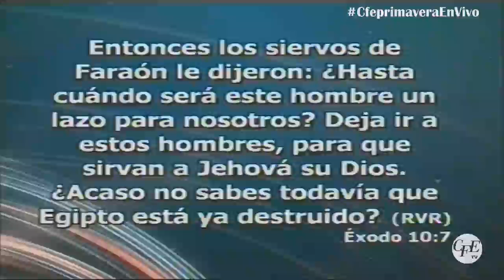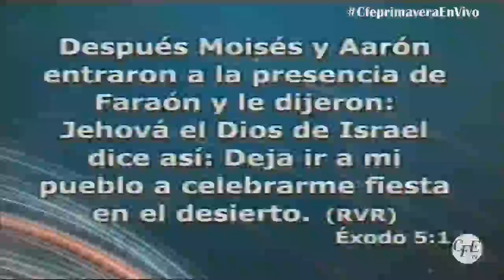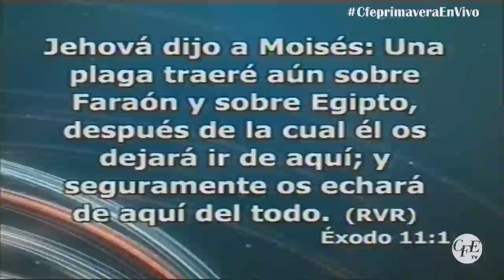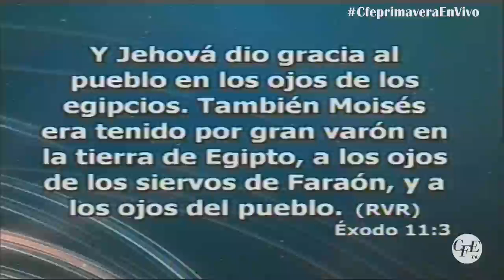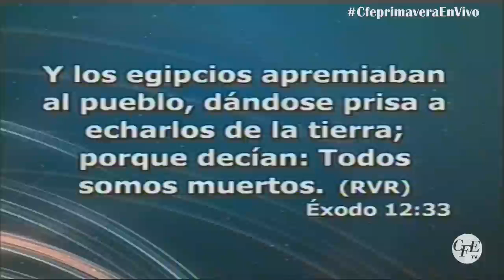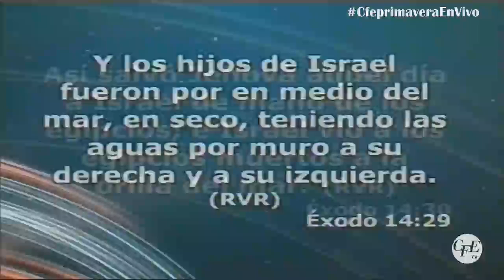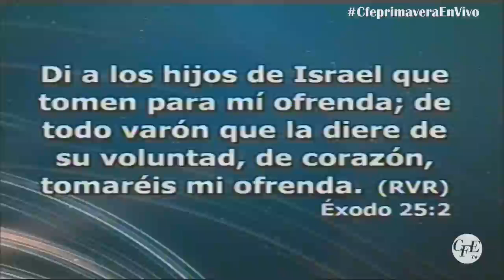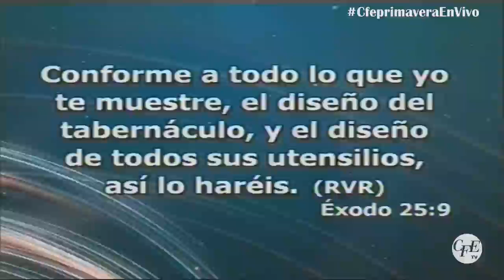La gloria del pueblo de Dios y la derrota del reino de las tinieblas - Pastor Daniel Machuca